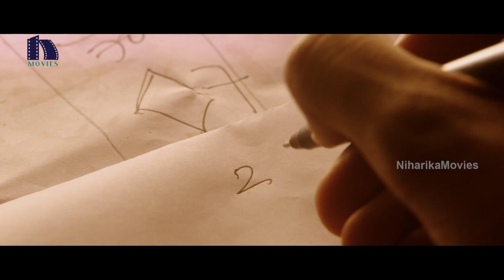Ok Kanmani Latest Tamil Movie Part 1| Sundeep Kishan | Nithya Menon | NiharikaMovies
Watch Ok Kanmani Latest Tamil Movie Parts